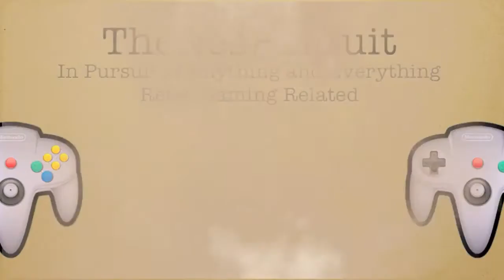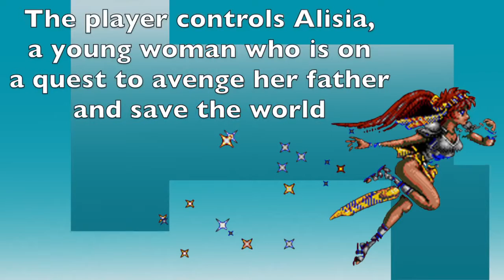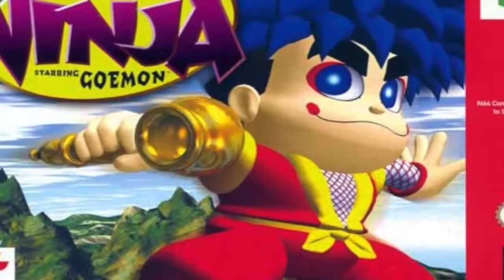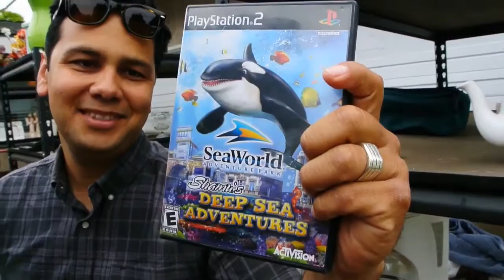TheNesPursuit Bobbing for Eggs! Episode 24! Ft Chipsturs 720